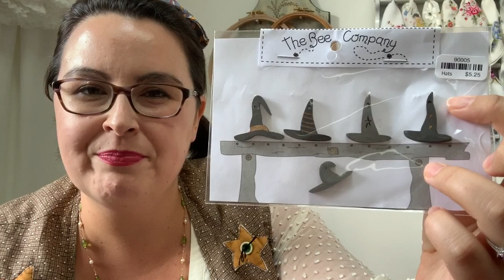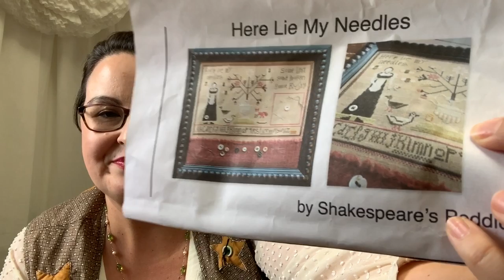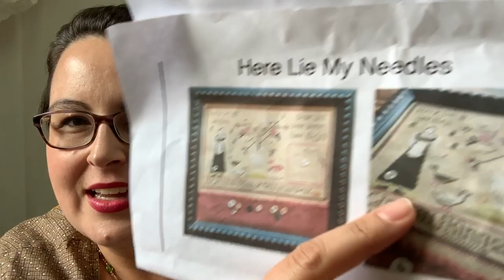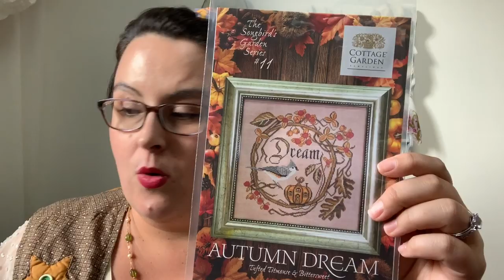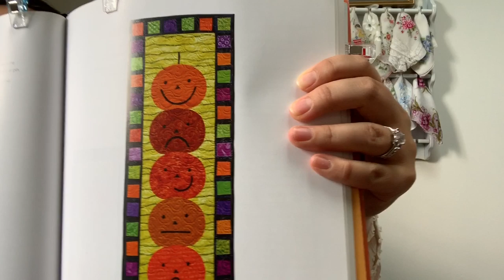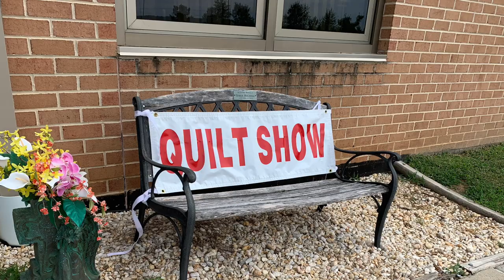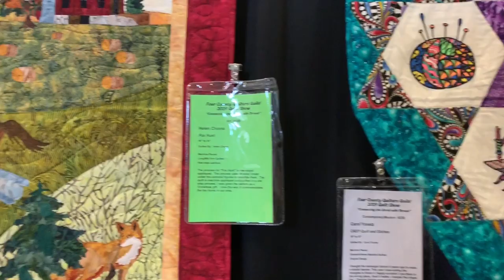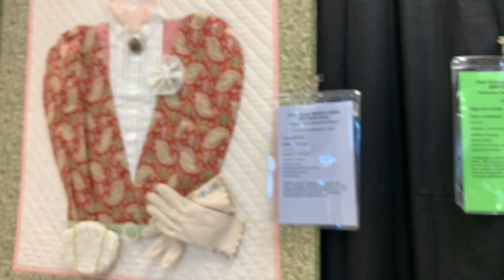Flosstube 55 Quilts and Cross Stitch All the Stitching Autumn Quilting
I chit chat for a while about stitching and quilting. I started two new cross stitch projects and two new quilting projects.
Time Stamps:
Cross Stitch WIPs start at 28 minutes.
Library Books : 44 minutes
Four Counties Quilt Guild Show walk through:  55 min 14 sec.

Happy Stitching Mail:
Ardith Design

*My Books (affliate)

Special mentions:
-Threads Entwined is an awesome cross stitch and needlework shop.
-Diana at itiskismet_stitches for her amazing and thoughtful package of vintage trims and buttons. . Check out her channel and stitch up her “It's You I Like” freebie cross stitch chart.

Library Books highlighted:
Stitches from the Garden Hand Embroidery Inspired by Nature
Festive Fall Quilts 21 Fun Applique Projects for Halloween, Thanksgiving and More
Sew a Modern Halloween Make 15 Spooky Projects for Your Home
Soft Fonts 20 projects with words and letters